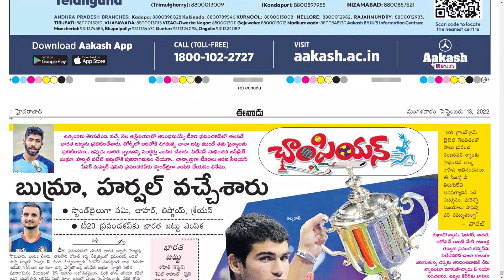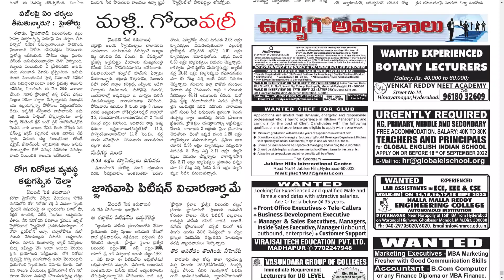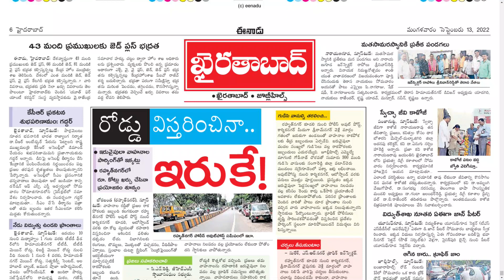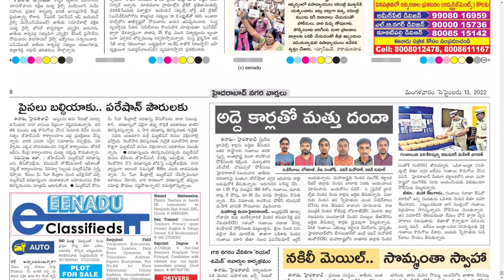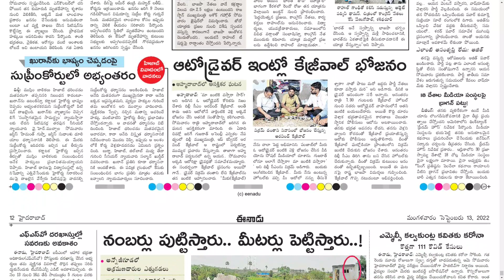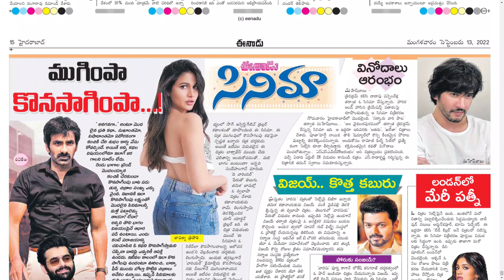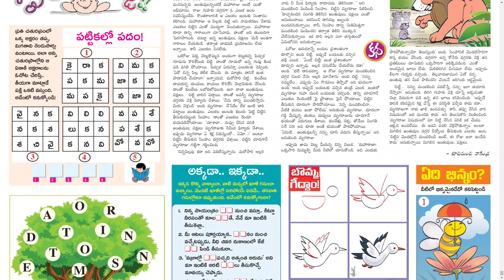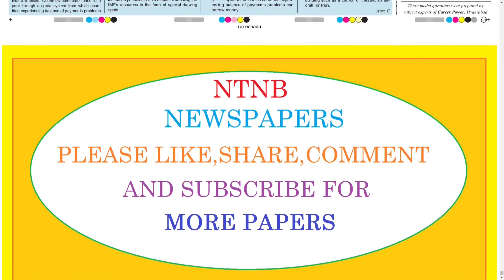EENADU HYDERABAD 13 SEPTEMBER 2022 TUESDAY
Telangana news
Ap news
Cricket news
Sports news
Cinema news
Bussines newspaper
Crime news
Chaduvu paper
Education newspaper
Eenadu antharyaami
Antharyami eenadu
Telugu antharyaami
Apprentice jobs
Vasundara paper
Eenadu vasundara
Eenadu karimnagar
Haaybujji paper
Prathiba
Eenadu pratibha newspaper
Prathiba paper
New intiatives by politicians
Telugu news
Gk questions